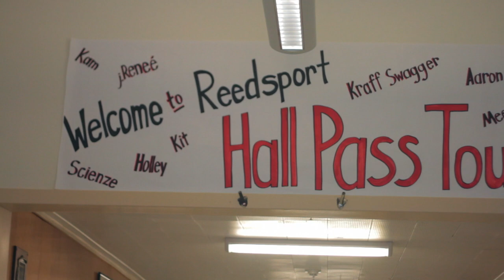The Hall Pass Tour | Reedsport Community Charter School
From March 18 - 22 (Spring 2013), partnered with the Oregon University System's GEAR UP program, we hit the road for 5 rural communities in Douglas County, OR to administer pep rallies and workshops to engage middle school and high school students.

Here's a recap from our fourth stop on the one week run: Reedsport Community Charter School, Reedsport | OR